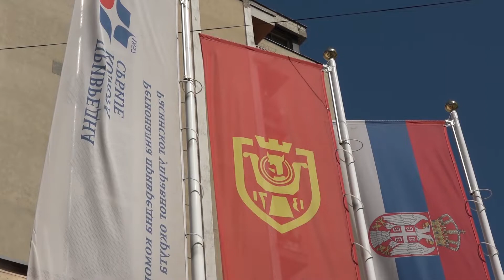Sajam cveća od 15. do 17. aprila u Kruševcu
Regionalna privredna komora Kruševac od 15. do 17. aprila, u Miličinoj ulici, organizuje Sajam cveća, na kome će se predstaviti izlagači iz Rasinskog okruga.